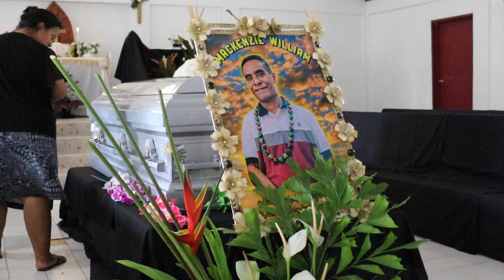In loving memories of Mr. Mackenzie William, 03052023 3833